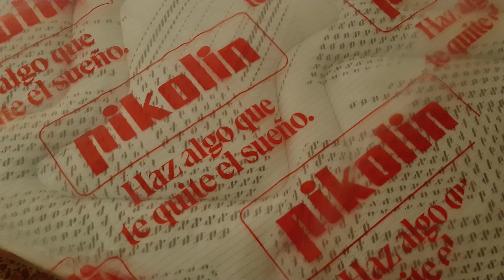TRANSFORMA TU HOGAR Pt2🎀 Cuarto de chica🎀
Ha pasado casi un año de la reforma de nuestro nuevo hogar y por fin puedo mostrarles la habitación de mi hija con bajo presupuesto, reutilizando y realzando los muebles que nos dejaron los anteriores dueños pero ahora en tono rosa, ideal para una chica joven. La transformación es increíble y felices porque en gran parte la hicimos nosotras y el resto a cargo de Mauricio Morales a quien agradezco por el piso, la iluminación y otros detalles. Este es el segundo vídeo de la reforma y les dejo aquí abajo el link de la reforma del salón que viene a ser el primer vídeo. Espero les guste y les sirva a motivación para hacer lo mismo en sus hogares.

😮Tengo un segundo canal en youtube con una temática distinta. Te invito a ser parte de RADIO EVE en el siguiente enlace

🔔¿Tienes una empresa y deseas colaborar o trabajar conmigo?

🎀Gracias por tus comentarios constructivos y sugerencias. La mejor forma de garantizar el contenido de este canal son tus likes, las veces que compartes el vídeo con tus amistades o los comentarios que dejas en casa visita. Yo estaré muy feliz con ese apoyo. Gracias!!!